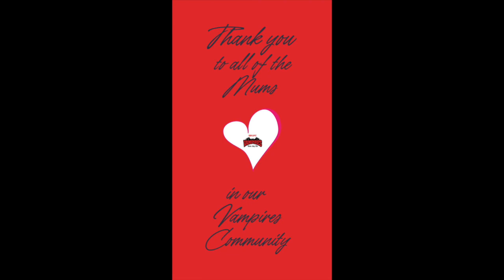Thank you to Fiona & Susie - Thanking our Vampire Mothers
This week in the lead up to Mothers' Day we are telling the stories of some of our wonderful Mothers who volunteer and work at the Vampires. Tonight we share the story of Fiona and Susie - team managers of their sons' Under 8 team!